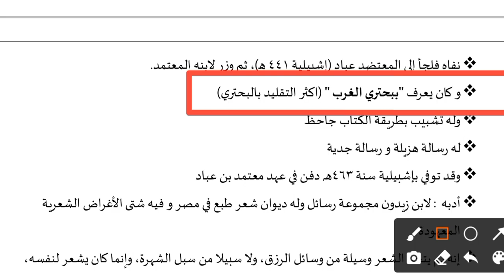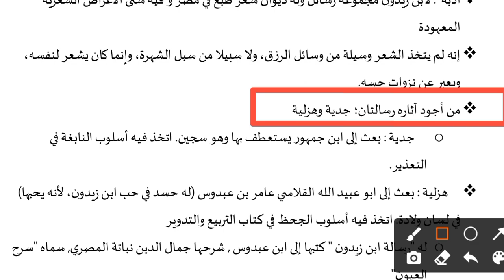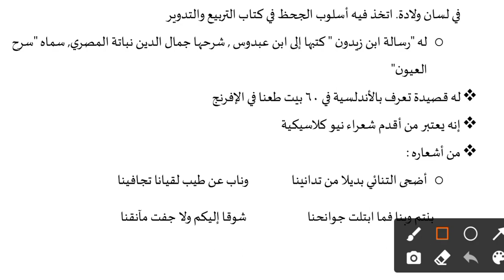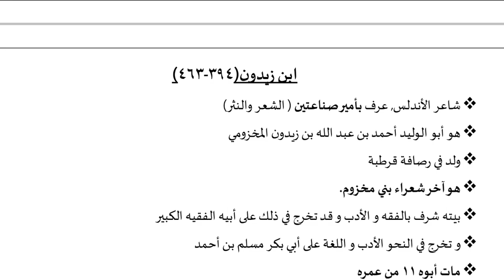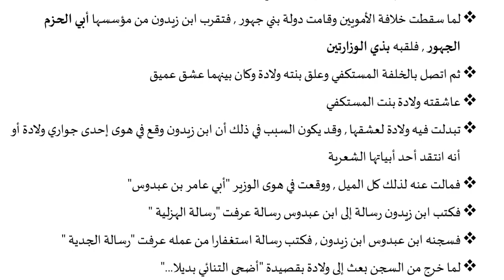إبن زيدون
for PDF join the telegram group